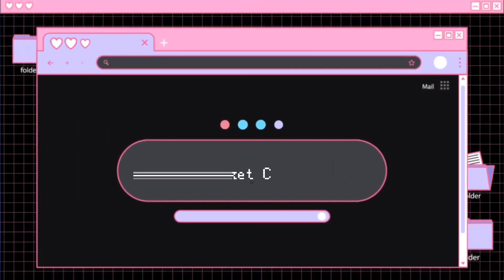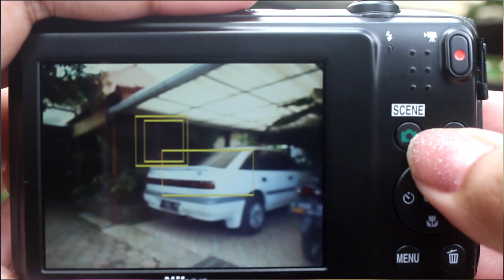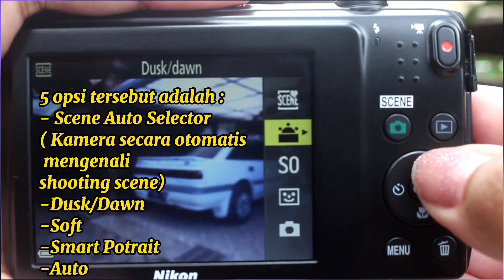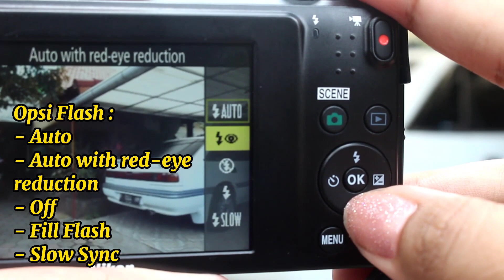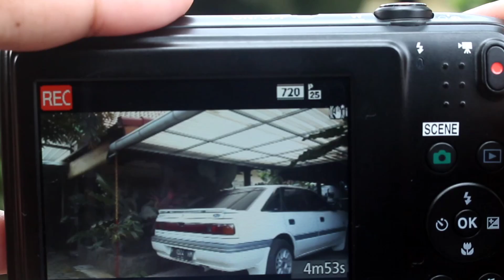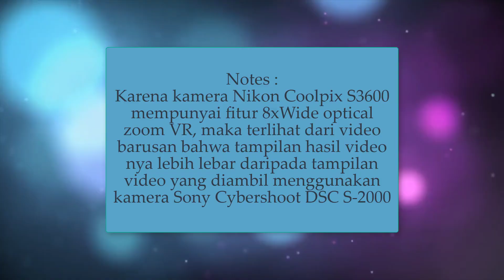REVIEW POCKET CAMERA !!! SONY Cybershoot DSC S2000 & NIKON Coolpix S3600 By Nabilah 😊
Halo di Video kali ini Nabilah akan mereview 2 pocket camera yaitu Sony Cybershoot DSC S2000 dan Nikon Coolpix S3600 !! Bagi kalian yang penasaran apasih pocket camera itu? Yuk simak videonya sampai akhir!

Intro Templates :
Youtube iousan templates